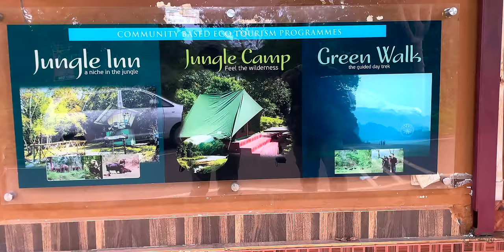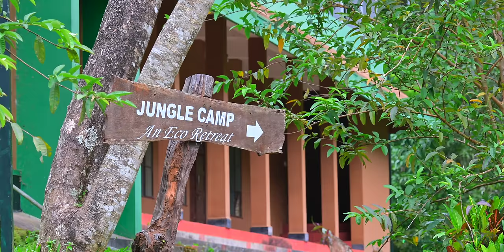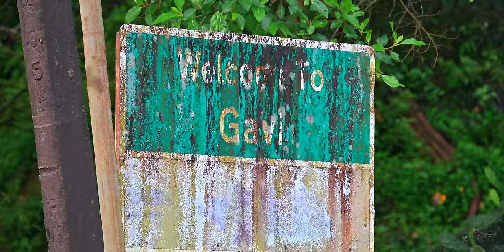Gavi Forest | Vallakadavu Jungle Camp | Manammutti Trekking | Periyar Tiger Reserve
Gavi is a must visit place for all nature lovers and It is one of the main eco-tourist spot in Kerala. The main area of Gavi is in Pathanamthitta District and it is a part of Periyar Tiger reserve.

Today we are staying at Jungle camp, Vallakadavu managed by Forest Dept, and trekking to Manammutti hills. Then, next day morning, a forest safari to Gavi.

ഗവി ഫോറെസ്റ്റിലെ വള്ളക്കടവിൽ ഉള്ള ജംഗിൾ ക്യാമ്പ് എന്ന programme ആണ് നമ്മളിന്ന് ചെയ്യുന്നത്. ഉച്ചക്ക് വള്ളക്കടവിൽ എത്തി മാനംമുട്ടി മലയിലേക്കു ട്രെക്കിങ്ങ് പോയി തിരിച്ചു വന്നു രാത്രി ടെന്റിൽ കിടന്നുറങ്ങി പിറ്റേ ദിവസം രാവിലെ ഗവിയിലേക്ക് ഒരു Forest Safari പോയി തിരിച്ചു വരുന്നതാണ് ഈ വീഡിയോ.
ഇവിടുത്തെ Official website ൽ  ഉള്ള ഓരോ Tourist Activities ഉം ഓരോ വീഡിയോ ആയി ഈ ചാനലിൽ ചെയ്തിട്ടുണ്ട്.

ഈ ചാനലിലെ വീഡിയോകൾ മൂന്നു പെൻഡ്രൈവുകളായി ഇപ്പോൾ വാങ്ങാം.. പരസ്യമില്ലാതെ കാണാൻ ആഗ്രഹിക്കുന്നവർക്കും ഇന്റർനെറ്റ് ലഭ്യമല്ലാത്ത സ്ഥലങ്ങളിലും ഉപയോഗിക്കാം. തുടർച്ചയായി ഒരു സിനിമ പോലെ കാണേണ്ടവർക്ക് ഒരു കഥയുടെ രൂപത്തിലും  Seperate videos ആയി കാണാൻ താല്പര്യമുള്ളവർക്ക് അങ്ങനെയും ലഭ്യമാണ്.

You can buy the videos in pendrive (3 hours in one pendrive - ഷോറൂമിലോ റിസോട്ടിലോ മറ്റോ play ചെയ്യാൻ താല്പര്യമുള്ളവർക്ക് 3 മണിക്കൂറുള്ള ഒറ്റ വീഡിയോ ആയും 20 മിനിറ്റ് വീതമുള്ള stories ആയും ലഭ്യമാണ്.)

A 4K cinematic travel video in Malayalam - Pikolins Vibe

Camera - Video recorded with Nikon Z 30, Lens Nikon z 50-250, GoPro Hero 7 & iPhone 12.